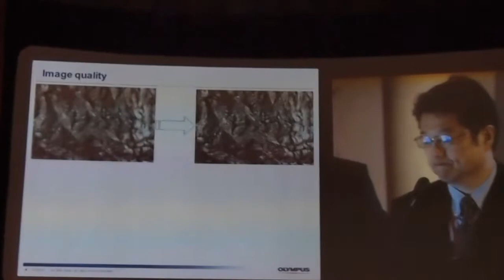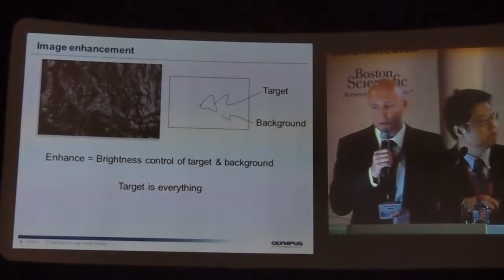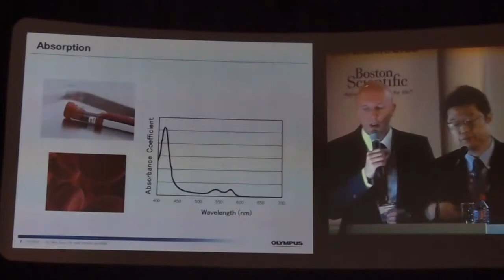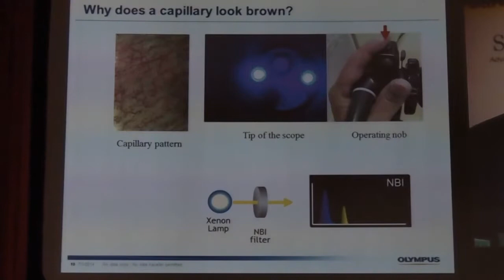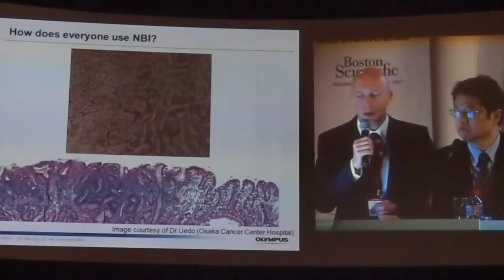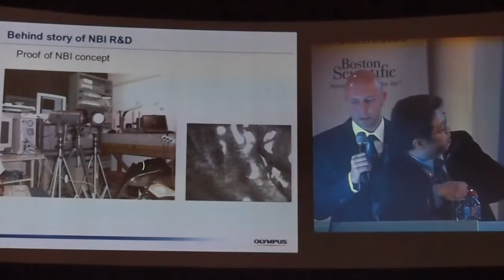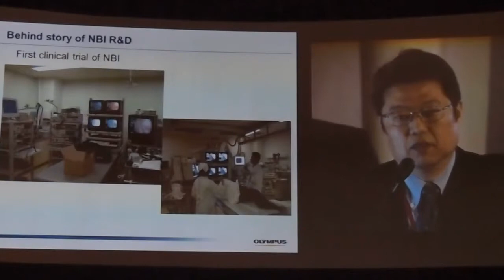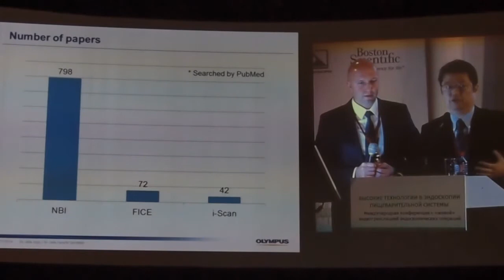14 K Gono NBI Basis, R&D history, Nowadays